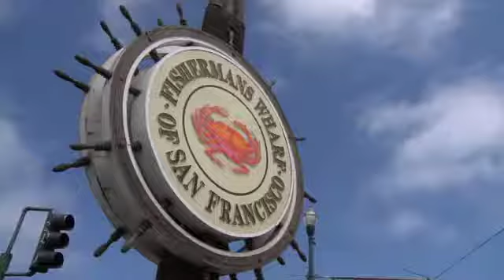Interchange Level 1 Unit 11 Video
Unit 11: San Francisco!

Dr. and Mrs. Smith get directions and advice about what to do and see in San Francisco.

Thank you. Here is your card and a copy of the bill.
Did you enjoy your stay with us?
Yeah, it was fine, thank you.
Where are you traveling to today?
We’re heading south, to San Francisco.
San Francisco is great!
We’re going to stay there for just a
couple of days.
Have you been there before?
Well, I’ve been there once, when I was a kid, but Mona, she’s never been there.
What are you planning to do while
you’re there?
No plans. We just want to explore. I want to see all the sights.
Well, you can start with a cable car ride.
Oh, definitely.
It’s a really fun thing to do.
Yes, we definitely want to do that.
And you should visit Fisherman’s Wharf. Fisherman’s Wharf?
Oh, yeah. You can find a little bit of everything there.
OK. This sounds pretty good.
Yes. I remember some pretty interesting houses. They had lots of colors and architectural details. Do you know what I’m talking about?

I think you mean the Painted Ladies. You can find them in Alamo Square.
Right! Yes.
Alamo Square is this small park surrounded by really wonderful Victorian houses. We call them Painted Ladies because they’re so fancy and colorful. You should definitely go there and see them. And don’t miss Lombard Street. It’s very cool. It’s a very steep hill with lots
of curves.
Wow! That all sounds very interesting.
If you have time, you can take a boat trip
to Alcatraz. It’s really interesting. And you shouldn’t miss Golden Gate Park and the Japanese Tea Garden.
Wow. Thank you! This is very helpful.
What’s the best way to drive to San Francisco? The most interesting way is across the Golden Gate Bridge.
Right.
Just join Highway 101 [one-oh-one] about five miles down the road, and it takes you across the bridge.
Excellent! Thank you so much.
My pleasure! Enjoy San Francisco.
Oh, thank you. How much for the cards? Nothing. It’s my gift.
Oh, thank you!
You’re welcome. Have a good trip!
Certainly will. Thank you so very much.